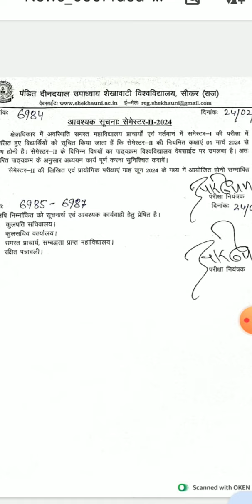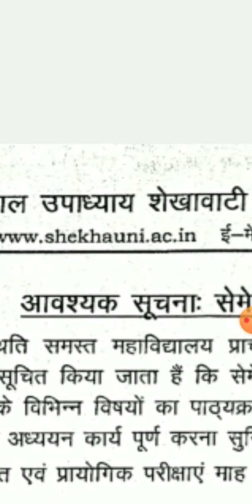Semester II Exam Practical information new update 26.02.2024